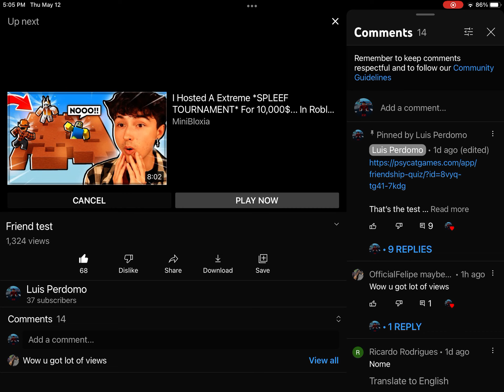HOW DID THIS GET POPULAR LOL